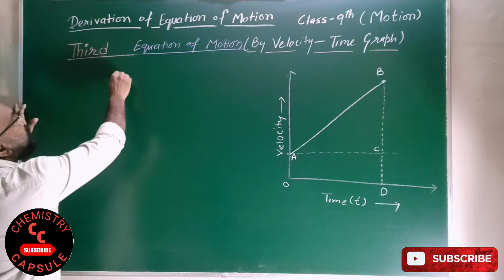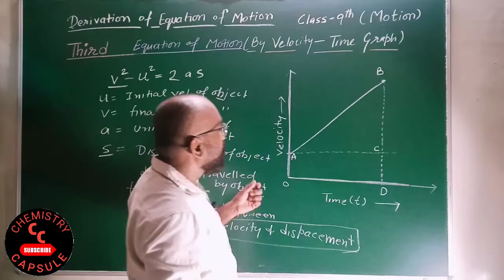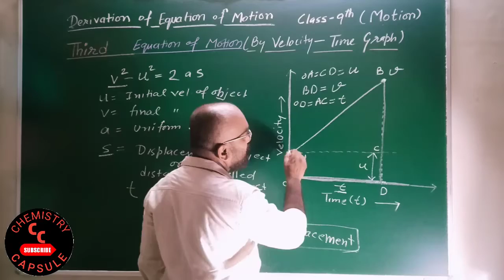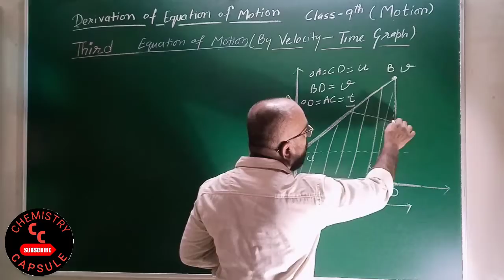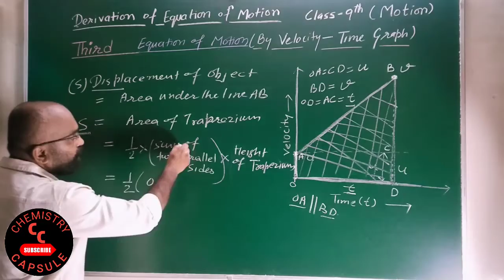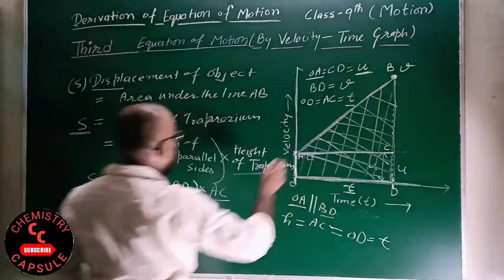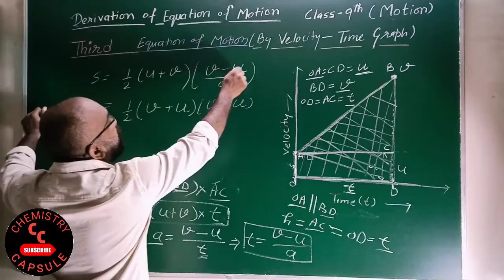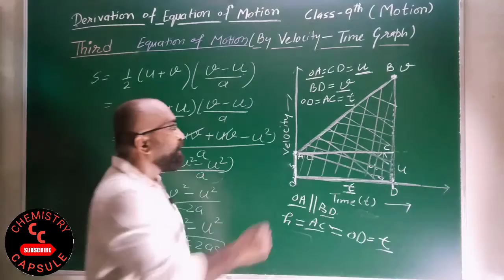THIRD EQUATION OF MOTION (Graphical Derivation)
Class-9th (Chapter-Motion)